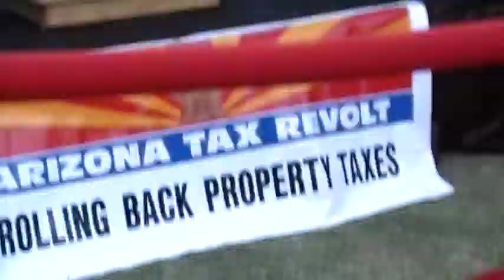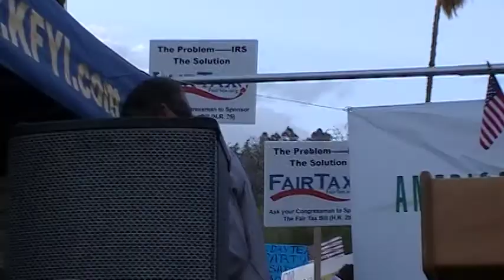Chris Simcox & Don Goldwater - AZ Capitol Tea Party